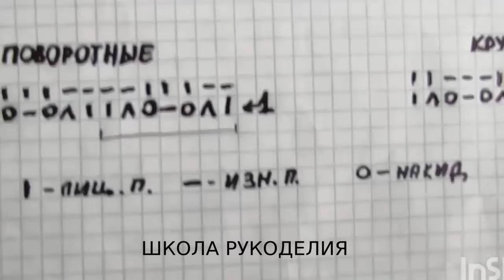ВСЕГО ОДИН РЯД!!!АЖУРНЫЙ ЛЕТНИЙ ПРОСТОЙ УЗОР СПИЦАМИ ОТ КУЧИНЕЛЛИ.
ПОДДЕРЖКА КАНАЛА
КАРТА ПРИВАТБАНК
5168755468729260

kniting летнее вязание кофты женские узор для пуловера brunello cucinelli brunello cucinelli 2021